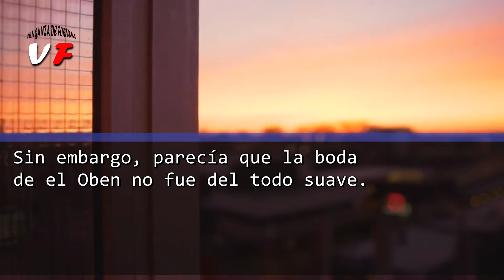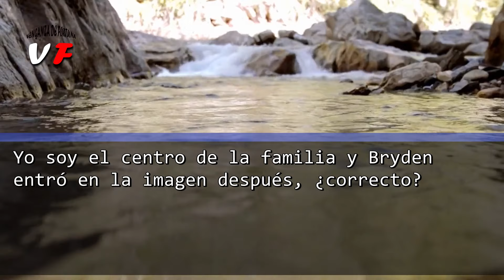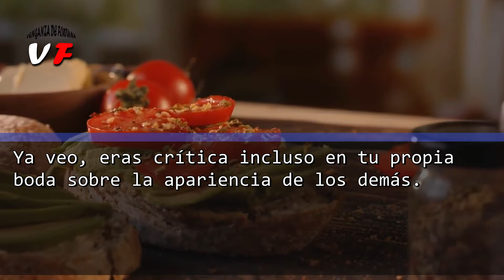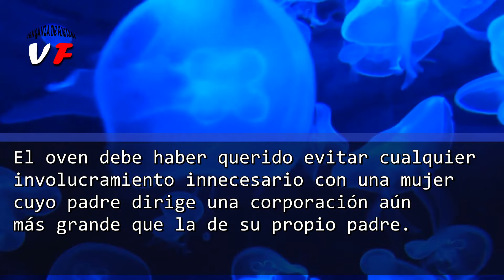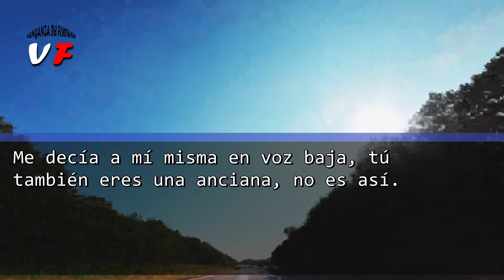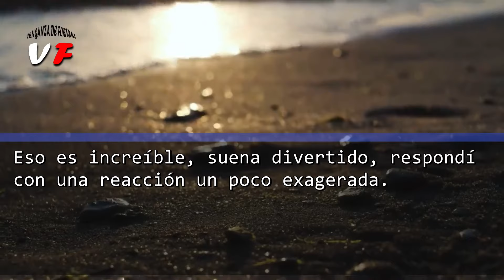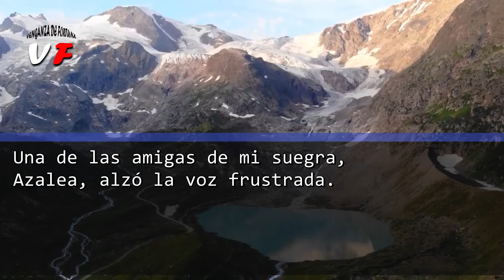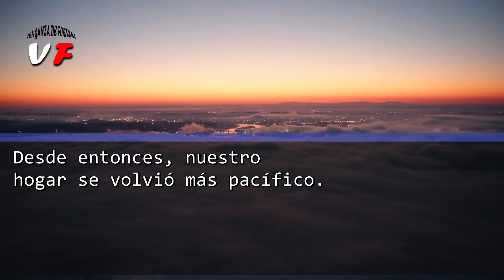Mi CUÑADA hizo una LLAVE, irrumpió en mi CASA, proclamó 'Me quedo con esto'. Le contesté